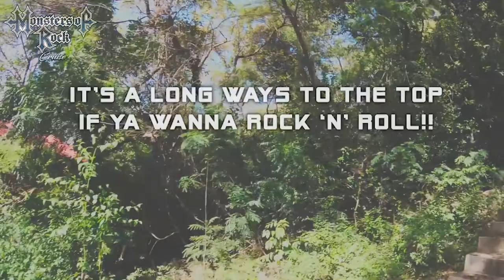Dragon's Tail Roller Coaster in Labadee Haiti - No Brakes Edition 2.14.18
Check out my fun not touching the brakes GoPro Session Hero5 head-cam video on the Dragon's Tail Roller Coaster in Labadee Haiti while working on the Monsters of Rock Cruise. 680ft down I go on this awesome alpine slide-type coaster. Best $26 spent ever! HA HA! See my fellow photographer's Dragon's Breathe Zip-Line (world's longest zip line over water) Video

Video by Iron Mike Savoia - Music: Beasto Blanco
To view more of more travels and photography: